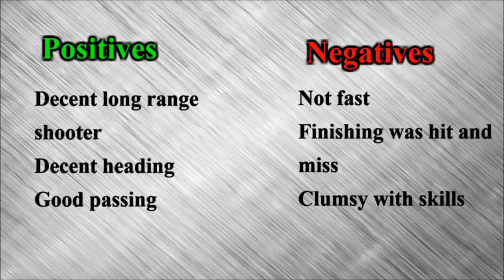Fifa 16 inform TOM ROGIC review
Hey guys, second video upload after my 3 year break!
Thanks for all the comments and likes on my previous video!
Keep letting me know who you want me to review!